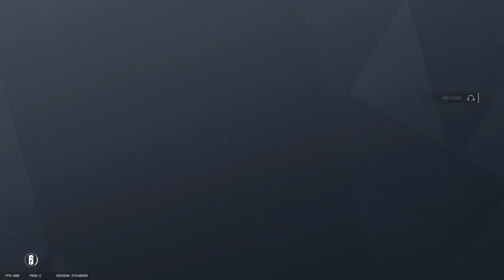Welcome. TSM. Robbie _TSM Member Charm Vibe Have Fun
enjoy. Welcome TSM.